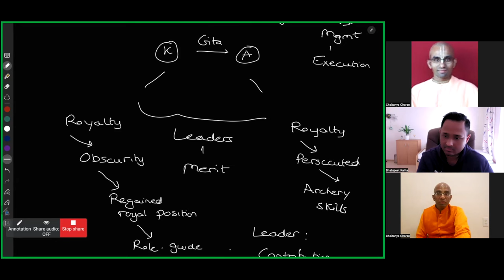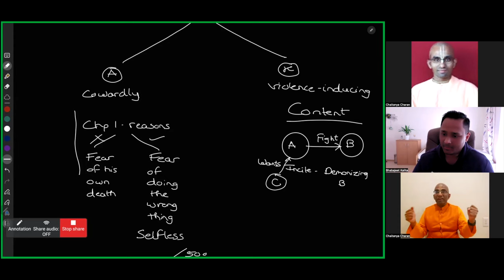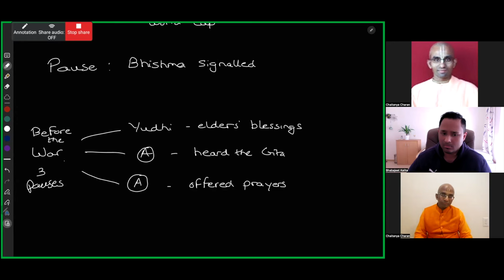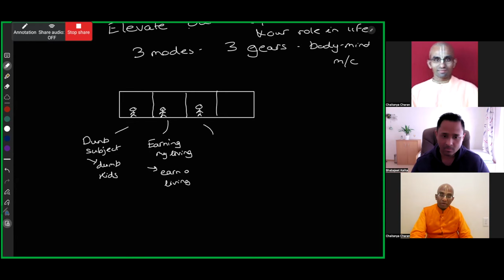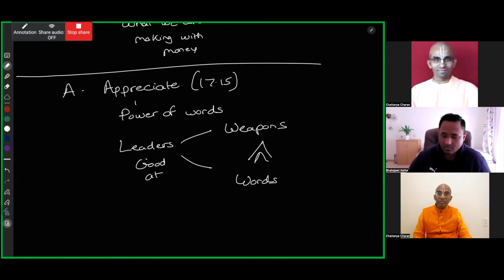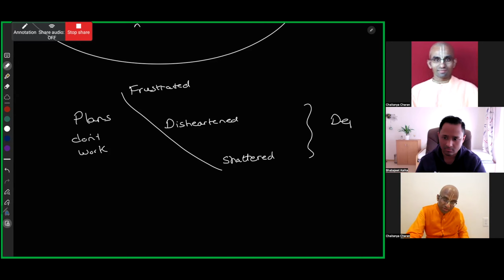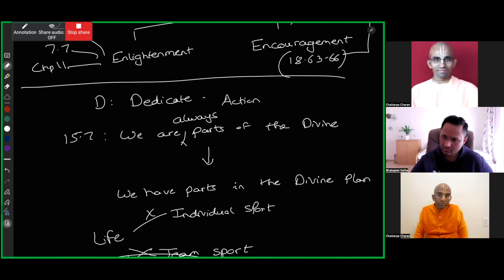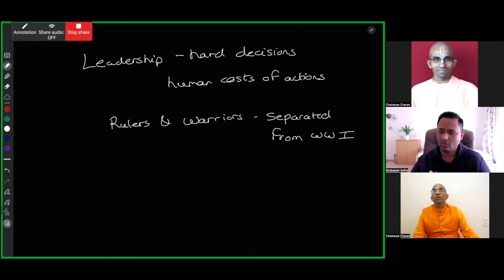4 Timeless Leadership Sutras from the Bhagavad Gita (L.E.A.D) - His Grace Chaitanya Charan Prabhu